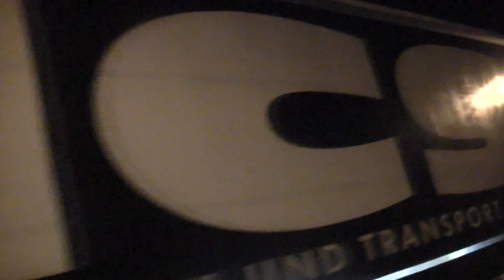iNVEST GALACOM.TV MÄZEN SAFE GERMANY PRODUCTION ABUS BURGWÄCHTER MELTRON JETZT